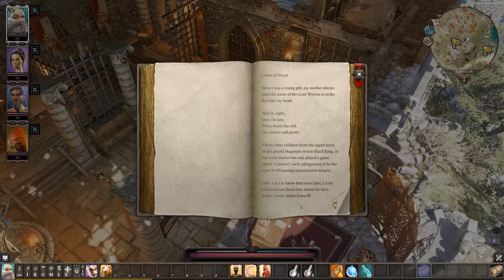Learning the Rope - Divinity: Orginal Sin 2 [Part 7]